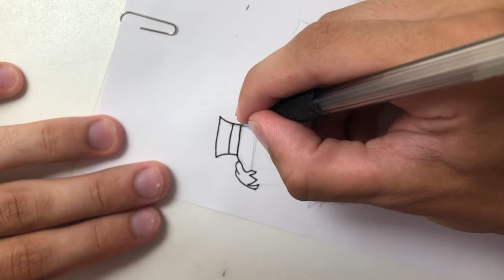HOW TO DRAW HUGGY WUGGY AND KISSY MISSY FROM POPPY PLAYTIME